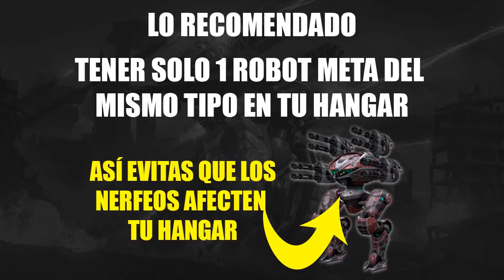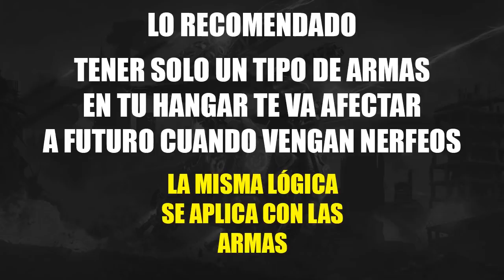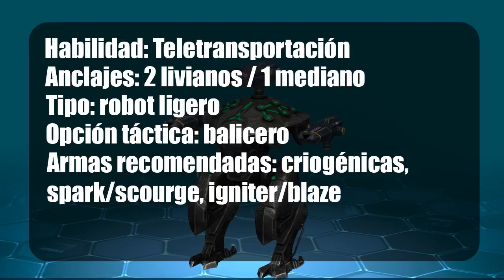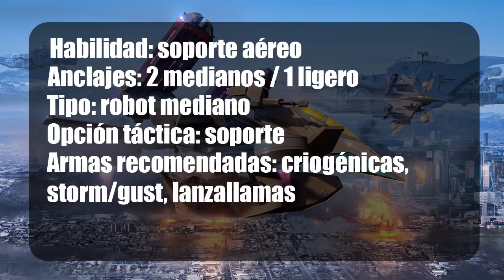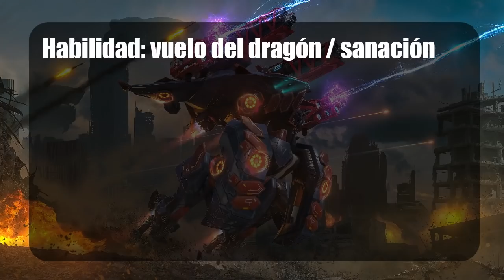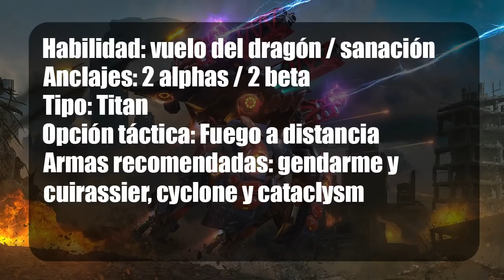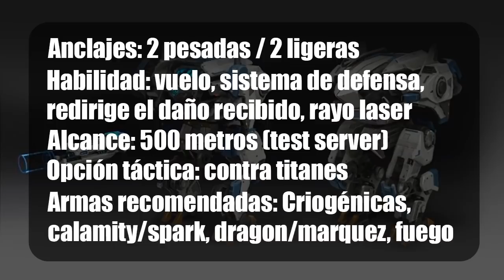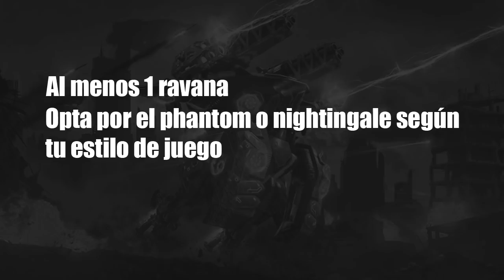LA META DEL JUEGO -análisis- *combinaciones efectivas* War Robots